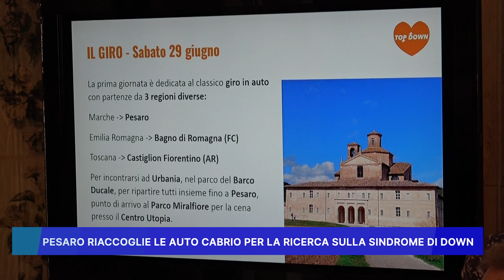PESARO RIACCOGLIE LE AUTO CABRIO PER LA RICERCA SULLA SINDROME DI DOWN